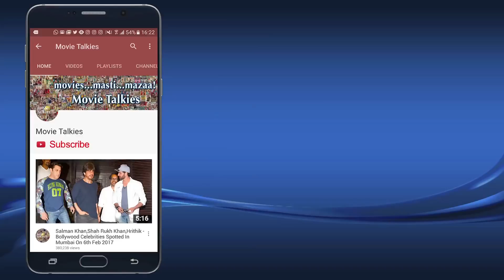Secret Superstar Movie Special Screening | Deepika Padukone, Alia Bhatt, Karan Johar, Sanjay Dutt